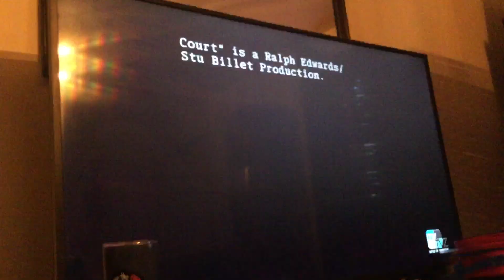THE PEOPLE’S COURT RALPH EDWARDS / STU BILLETT PRODUCTIONS WARNER BROS TELEVISION💵💸😎📺